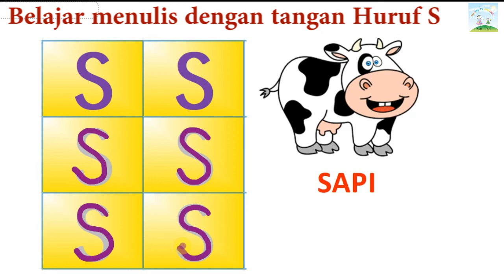Belajar Menulis Huruf S dengan panduan gerak tangan untuk anak TK PAUD SD